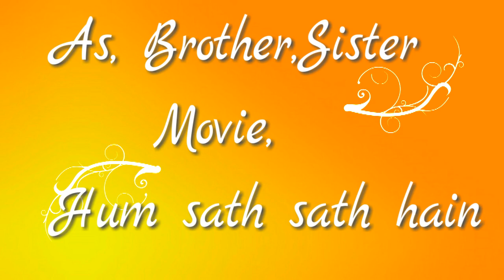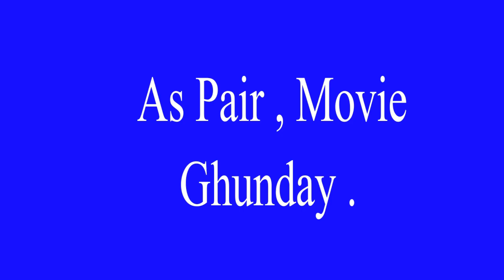3 Top Heros & Heroines Who worked As Pair , then they come As brother sister part2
TASLEEM RANVIR PRIYANKA# ALL RIGHTS OF THIS VIDEO ARE BELONG & SAVE BY THERIR OWNERS LIKE YRF etc . I USED THESE CLIPS ONLY FOR FARE ENTERTAINMENT PURPOSE. NOT COMMERCIALY